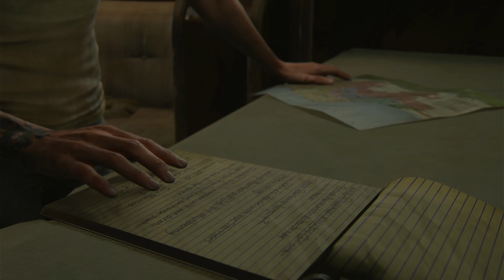The Last of Us 2 : Part - 23 Santa Barbara - 2425 Constance!!! ( PLASTATION 4 SLIM)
PS4 The Last of Us Part II